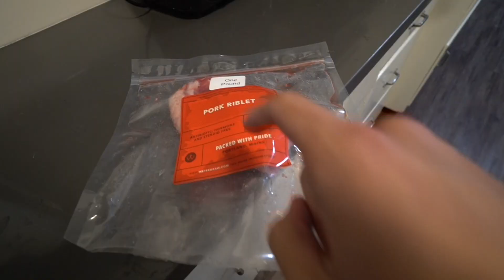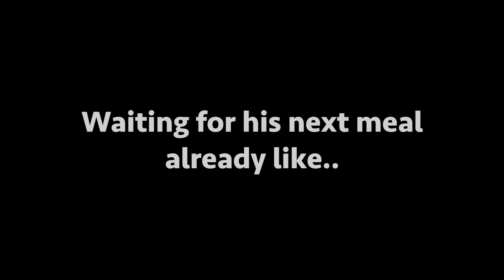Husky vs Full Pork Riblets! (ASMR)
My husky Gohan eats pork ribs! Enjoy the ASMR!